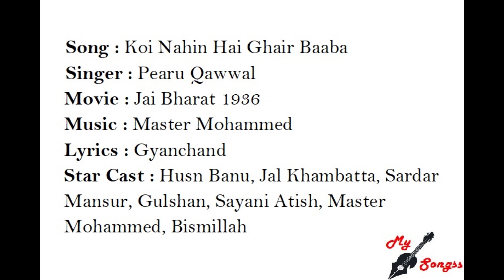Koi Nahin Hai Ghair Baaba, Movie : Jai Bharat 1936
Song : Koi Nahin Hai Ghair Baaba
Singer : Pearu Qawwal
Movie : Jai Bharat 1936
Lyrics : Gyanchand
Star Cast : Husn Banu, Jal Khambatta, Sardar Mansur, Gulshan, Sayani Atish, Master Mohammed, Bismillah